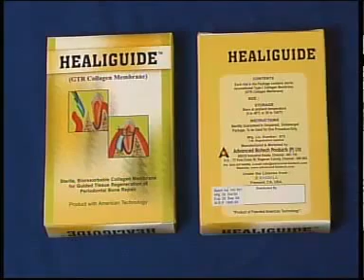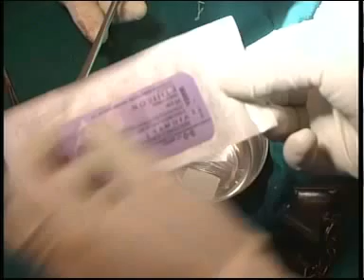How to Use Advanced Biotech Healiguide Guided Tissue Regeneration GTR Membrane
Healiguide is a thin sheet made of high purity Type-I collagen derived from selected animal tissues and

purified using a patented American technology. The additional charge modifications and slight

calcification of collagen helps for proper guided tissue regeneration.

Healiguide is unique and different from other native collagen membranes that are known to facilitate

fibrogenesis over osteoconduction. Its complete resorbability eliminates and need for a second surgical

procedure as in the case of a nonresorbable membrane.

INSTRUCTIONS FOR USE:

Healiguide is a bio-resorbable, implantable material that is indicated for

guided tissue regeneration  procedures in periodontal defects to enhance

regeneration of the periodontal damages.

  PREPARATION OF USE:

  Following the opening of the vial in a clean and sterile environment, take

  out the sterile Healiguide  membrane. Soak the sterile membrane in sterile water

  for approximately  1 min . Following soaking, the membrane becomes pliable

  and may be cut to shape to use for the surgery. It can be easily sutured with 3-O suture.

POST OPERATIVE CARE:

vHealiguide is  totally resorbable and should not be removed unless any complication arises due to infection or other reasons. Periodontal packing may be applied to the wound site, if prefered by the clinician.  Care must be taken not to over compress the area. Patients should rinse with an appropriate antimicrobial agent of the clinician’s choice (like chlorohexidine gluconate) twice daily for 2 weeks following the application of the membrane. The wound site may additionally be swabbed with a cotton tipped applicator dipped in appropriate antimicrobial solution.
vPost operative evaluations to monitor the wound-healing rate or for the removal of any  closing sutures of periodontal packing should be done one week following surgery. Thereafter, routine follow-up visits have to be made at bi-weekly intervals for up to a total of 2 months from the surgery. Then the patient may undertake routine normal oral care procedures.
vUntil the completion of 8 weeks following surgery, probing and sub-gingival scaling should be avoided to prevent  possible damage to the immature regenerating tissues underneath. However the other clinical assessments for normal health, like monitoring the bleeding, plaque formation and the tooth mobility indices can be made as usual.

ØThe product is sterilized by ethylene oxide gas.
ØStore at ambient temperature ( 4 to 40 degree C or 39 to 104 degree F).
ØAvailable sizes: 15x20mm, 20x30mm & 30x40mm.